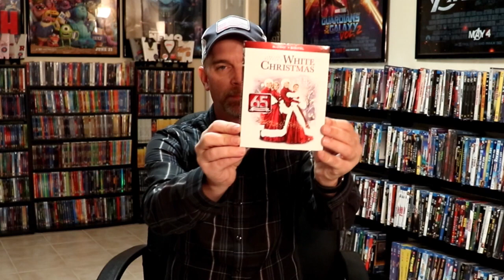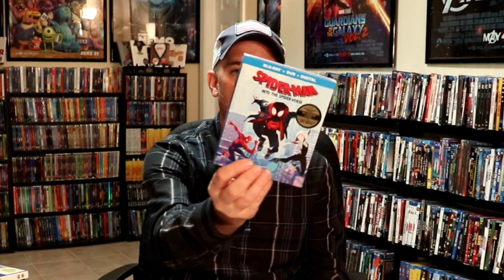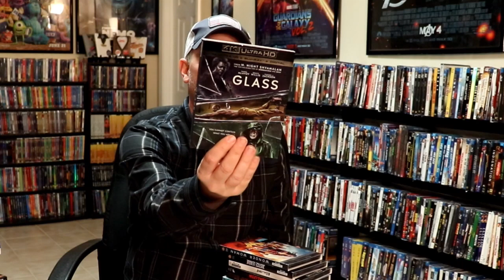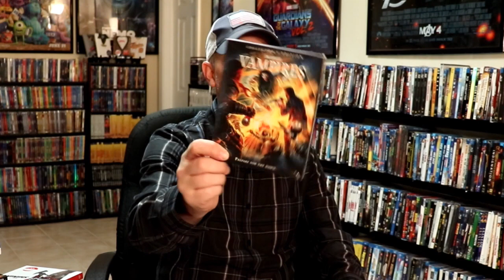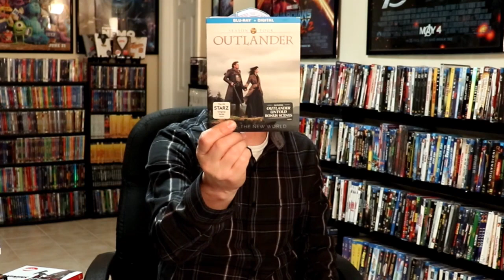November 2019 Blu-ray + 4K + DVD Collection Update (Includes Black Friday Haul)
Check out the items that I picked up during the month of November and what I purchased from the Black Friday sales!

These are the bags I use to protect my Steelbooks and Slipcovers: